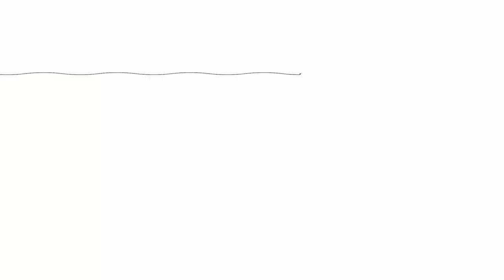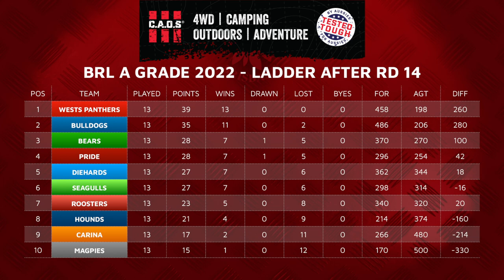Rd 15 COAS BRL Premier A-Grade 2022 - Wynnum Juniors vs Brighton Roosters (Full Game)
CAOS BRL Premier A Grade
ROUND 15 - SATURDAY 23RD JULY

Home Team
Wynnum Juniors Premier A-Grade 2022

Scored 30 points

Away Team
Brighton Roosters Premier A-Grade 2022

Scored 22 points

Venue: Kitchener Park

WYNNUM JUNIORS PREMIER A-GRADE 2022 HAS ACHIEVED 5 TRIES BRIGHTON ROOSTERS PREMIER A-GRADE 2022 HAS ACHIEVED 4 TRIES

Wynnum Juniors Premier A-Grade 2022 tries achieved by:
Daine SPENCER (2)
Blake PYLE
Kyle COGHILL

Brighton Roosters Premier A-Grade 2022 tries achieved by:
Harrison MCINDOE
Jai Taepa
Harrison MCINDOE
Samson GRAHAM

WYNNUM JUNIORS PREMIER A-GRADE 2022 HAS ACHIEVED 5 CONVERSIONS FROM 5 ATTEMPTS.

BRIGHTON ROOSTERS PREMIER A-GRADE 2022 HAS ACHIEVED 3 CONVERSIONS FROM 4 ATTEMPTS.

Wynnum Juniors Premier A-Grade 2022 conversions achieved by:
Christopher GREEN

Brighton Roosters Premier A-Grade 2022 conversions achieved by:
Brock NELSON (3)

TEAM LISTS
Team list for Wynnum Juniors Premier A-Grade 2022
At Hooker: number 9, Not available
At Wing: number 5, Christopher HUMPHRIS
At Centre: number 3, Not available
At Second Row: number 11, Mitchell MCMILLAN
At Second Row: number 12, Rahkeem AUDA
At Centre: number 4, Ryan O KEEFE
At Five-Eighth: number 6, Christopher GREEN
At Wing: number 2, Not available
At Fullback: number 1, Daine SPENCER
At Halfback: number 7, Braden WHITTAKER
At Lock: number 13, Nofoasa MALUTOA
At Prop: number 8, Not available
At Prop: number 10, Samasoni POTEMANI
At Interchange 1: number 14, Ethan UNICOMB
At Interchange 3: number 16, Kyle COGHILL
At Interchange 4: number 17, Blake PYLE
At Interchange 6: number 19, Not available
Coach 1 is Jason Harris
Coach 2 is Ian Turner

Team list for Brighton Roosters Premier A-Grade 2022
At Five-Eighth: number 6, Brock NELSON
At Hooker: number 9, Alexander CRUST
At Halfback: number 7, Jai Taepa
At Prop: number 8, Brody Baker
At Prop: number 10, Connor BREBNER
At Interchange 1: number 14, Mitchell AYLING
At Lock: number 13, Samson GRAHAM
At Fullback: number 1, Brock KEHL
At Interchange 4: number 17, Sione KIVALU
At Second Row: number 12, Noah LUTUI
At Wing: number 2, Iliesa RATUVA
At Second Row: number 11, Pio NAKUBUWAI
At Interchange 3: number 16, Lleyton Finau
At Centre: number 3, Harrison MCINDOE
At Wing: number 5, Jalen REWETI
At Interchange 2: number 15, Ambrose FENN
Coach 1 is Andrew Wynyard
Coach 2 is Michael PLUMB